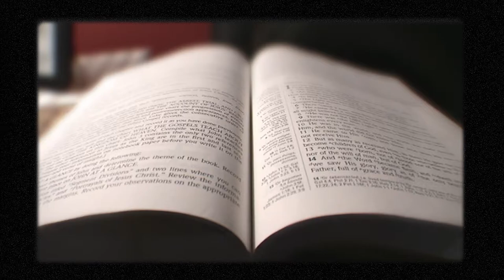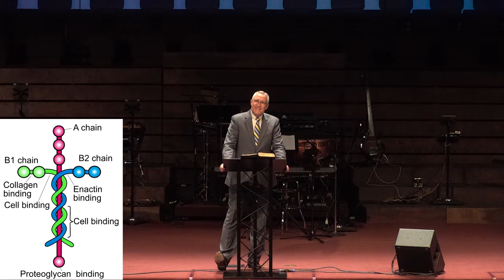Look Again Who Is Jesus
Happy Easter! Today we celebrate the Risen Christ who died on the cross for our sins. The victory of the resurrection is the source of all our hopes for forgiveness of sin, relationship to God, and eternal life in heaven. Today we celebrate our Savior, Jesus Christ.